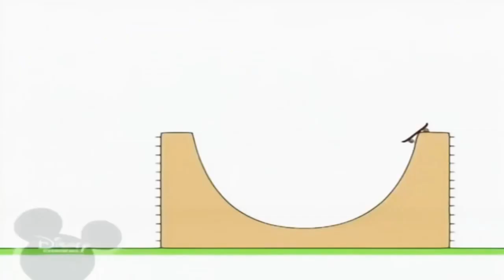21 жовтня 2021 р.